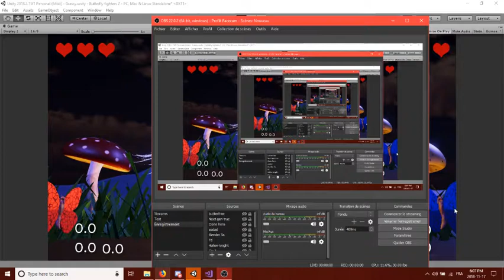Ultimate move butterfly fighters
Cause maybeeeeeee. you're gonna be the one that saves me